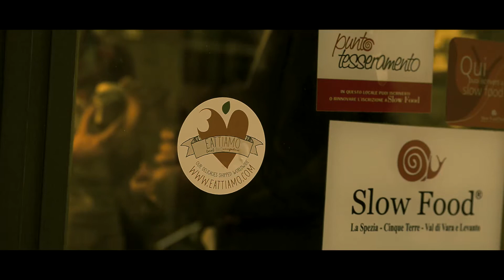Eattiamo - Local Food Everywhere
Eattiamo, Italian Food Start up born in La Spezia and growing in H-Farm and Food-X (NY).

Eattiamo is THE network of the best Italian food producers. Taste and buy directly from them their amazing products. E-Commerce, catering, events & more!